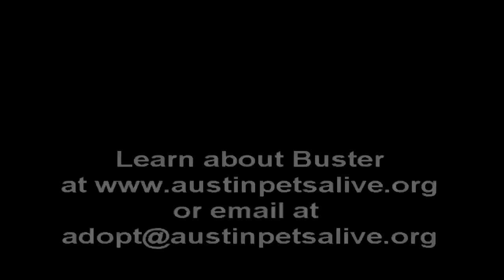Buster - ADOPTED!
Buster, Austin Pets Alive